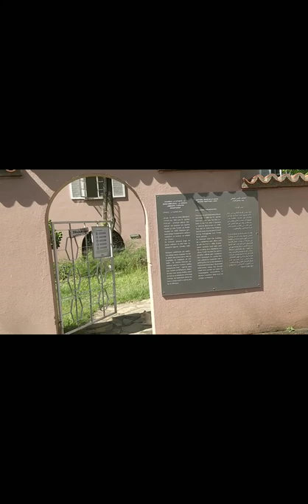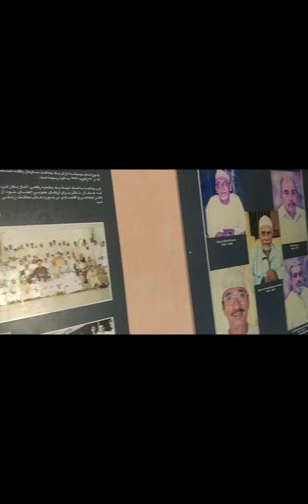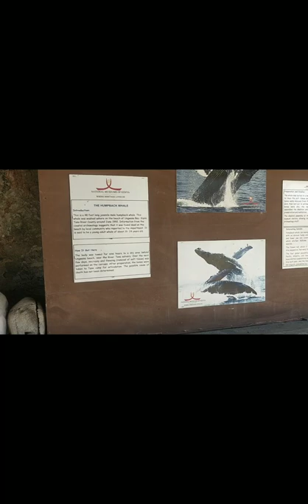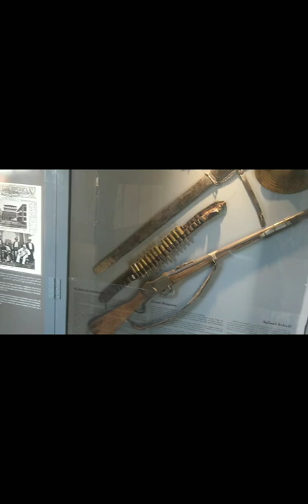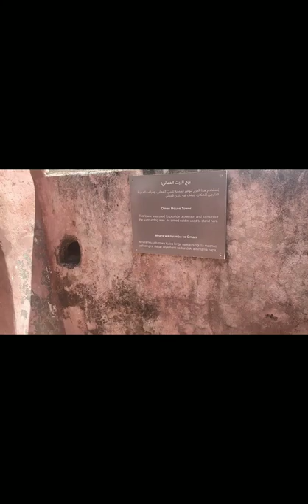fort Jesus Mombasa kenya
Fort-Jesus-an-attraction
The site is located in Mombasa Island which is in the Coast province of Kenya. It lies a distance of about 490-km from Nairobi city.

Historical Background

The Portuguese built Fort Jesus in 1593. The site chosen was a coral ridge at the entrance to the harbor. The Fort was designed by an Italian Architect and Engineer, Joao, Batista Cairato. The earliest known plan of the Fort is in a manuscript Atlas by Manuel Godinho de Heredia – dated 1610 which shows the original layout of the buildings inside the Fort.

Fort Jesus was built to secure the safety of Portuguese living on the East Coast of Africa. It has had a long history of hostilities of the interested parties that used to live in Mombasa. Perhaps no Fort in Africa has experienced such turbulence as Fort Jesus. Omani Arabs attacked the Fort from 1696 to 1698. The state of the Fort can be understood from the plan of Rezende of 1636 and other plans by Don Alvaro? Marquis of Cienfuegas and Jose? Lopes de Sa – made during the brief reoccupation by the Portuguese in 1728 – 1729. In the Cienfuegas plan, the names of the bastions are changed.

Between 1837 and 1895, the Fort was used as barracks for the soldiers. When the British protectorate was proclaimed on the 1st of July 1895, the Fort was converted into a prison. The huts were removed and cells were built. On the 24th October 1958, Fort Jesus was declared a National Park in the custody of the Trustees of the Kenya National Parks. Excavation was carried out and the Fort became a Museum in 1962. The Fort is now an important historical landmark in the East African region.

Fiebig-Coast
The Fort Jesus museum was built with a grant from the Gulbenkian Foundation. The exhibits consist of finds from archaeological excavations at Fort Jesus, Gede, Manda, Ungwana and other sites. Other objects on display were donated by individuals notably Mrs. J.C. White, Mr. C.E. Whitton and Mrs. W.S. Marchant. The Fort has lived through the years of hostilities and a hush climate and is structurally well maintained.The first Swahili Cultural Centre was established in Mombasa in 1993 as a joint project of the NMK, International Labour Organisation (ILO) and the United Nations Development

A Malacology Unit, based at the Fort, is a constituent branch of the Institute of Primate Research (IPR) in Nairobi. The staff collect wild snails from the field and test them for schistosomiasis parasites.

Just recently opened to public, the MBH is a Live Butterfly Exhibit which presents a paradise of tropical butterflies and invites you to enjoy natural environment, learn about biodiversity and its

We do offer an ideal environment for events such as: Exhibitions, Picnic site, Reception, Photo/film shooting, Research & Lectures on Biodiversity/Environment conservation.@oneplusecosafaris2100 @Millieiracha @mcmiracleke2962 @benawamalines